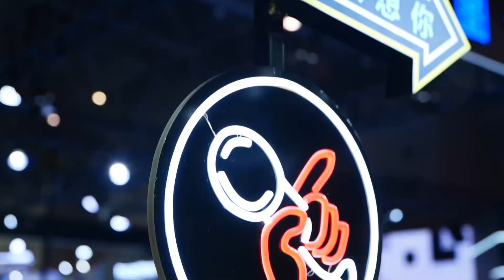Attention! All eyes on VOGE.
CIMAMOtor 2023